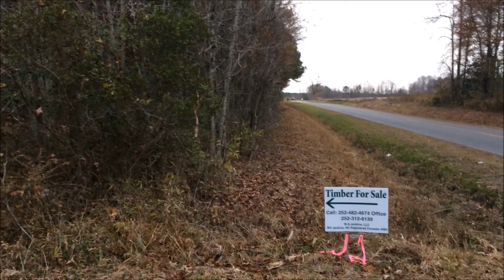Old buck hunting club | Running dogs in Gates county NC| Kill shot!!!!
Running a deer at Old buck hunting club Gates county NC